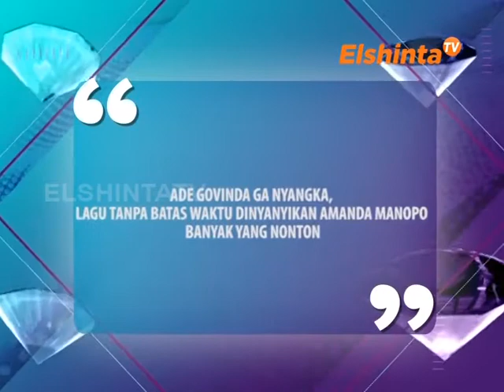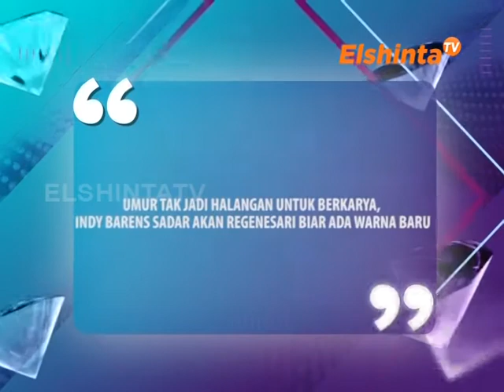E SELEBRITI EDISI ADE GOVINDA & INDY BARENDS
ADE GOVINDA nggak menyangka lagu tanpa batas waktu dinyanyikan AMANDA MANOPO banyak yang nonton,
umur tak jadi halangan untuk berkarya, INDY BARENS sadar regenerasi biar ada warna baru.